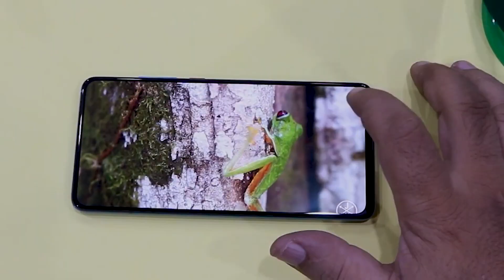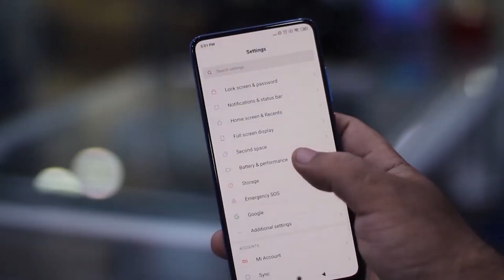XIAOMI MI9,XIAOMI MI9tPro,MI9t,REDMI7A IN PAKISTAN WITH NEW WARRANTY | PRICES&SPECS